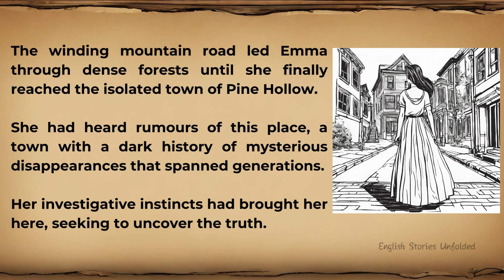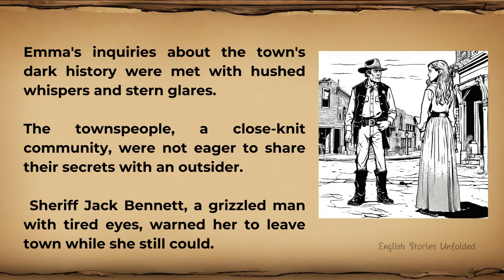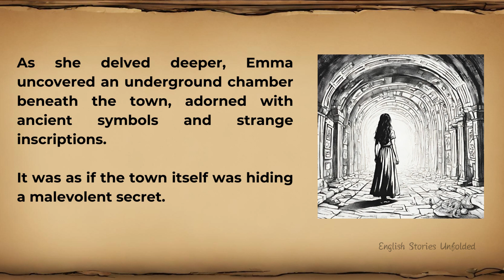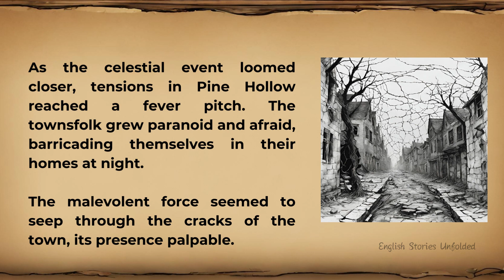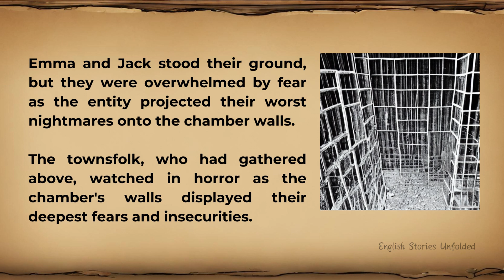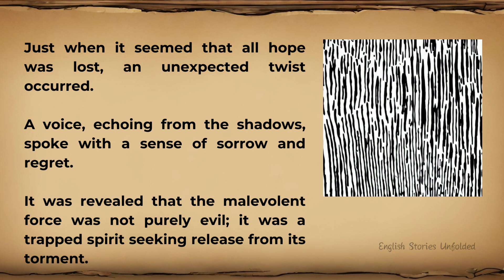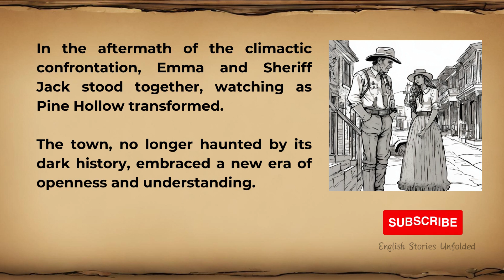Learn English through story ⚡Whispers in the Shadows (Reader level 1)- English story with subtitle.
Learn English through story! The story is not only entertaining but also provides a valuable opportunity to enhance your English language skills naturally.

This English Story is suited for graded reader level 1

🚩 Through this story, you'll improve your vocabulary, comprehension, and fluency in English, all while enjoying an enthralling narrative.

🚩 The story's immersive experience helps you learn English in context, making it easier to grasp the language's nuances and expressions.

🚩 Engage in this unique blend of storytelling and language learning to boost your confidence in using English for both everyday conversations and professional interactions.

🚩 For language learners of all levels, 'Whispers in the Shadow' offers a fun and effective way to develop your English skills, making it a must-watch for anyone looking to improve their language abilities.

Step into the world of 'Whispers in the Shadow,' a gripping story of a young girl in an old town, where mysteries lie in wait. Engage your English learning journey with this captivating narrative, perfect for learners seeking to enhance their language skills. Uncover hidden secrets while immersing yourself in an engaging storyline, making it a unique opportunity for language learners to improve vocabulary and comprehension.

Whether you're a beginner or an advanced learner, 'Whispers in the Shadow' provides an engaging platform for practicing English in a real-world context, making your language journey enjoyable and educational.

Are you ready for an exciting adventure that combines storytelling with English language development?